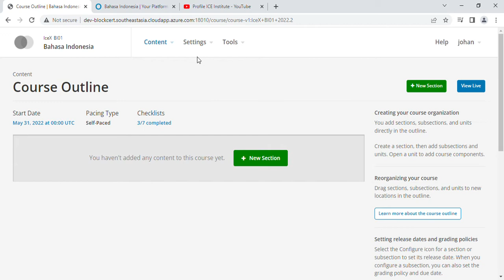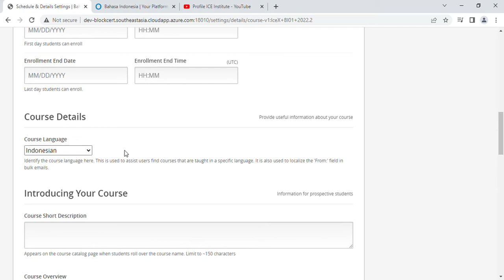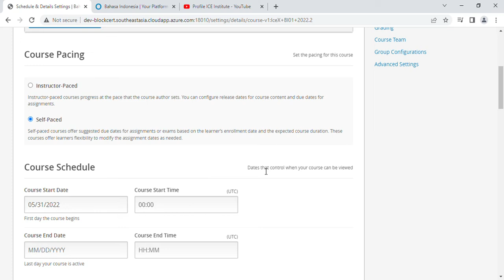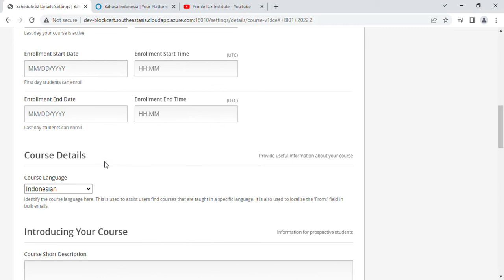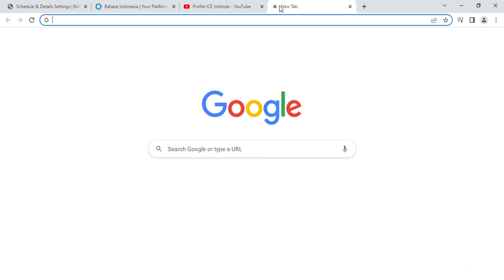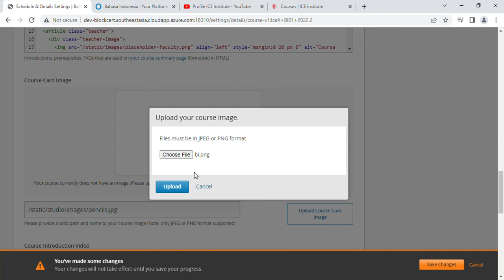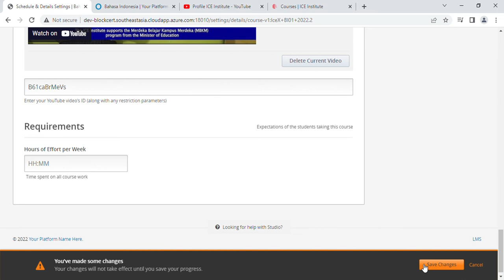Pengenalan Platform Open Edx Settings - Schedule & Details 3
Materi pengenalan platform open edx pada bagian settings - Schedule & Details @Indonesia Cyber Education Institute (ICE-I)